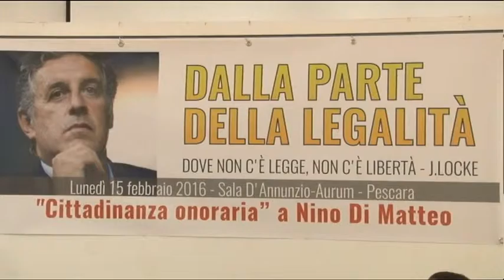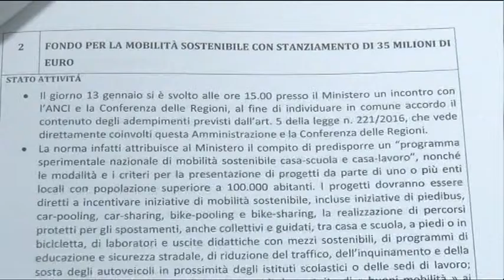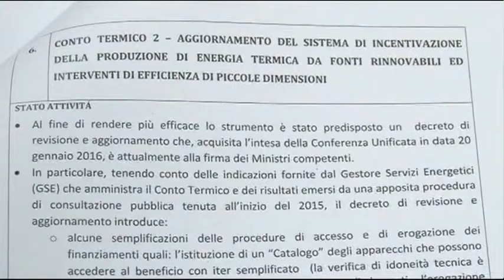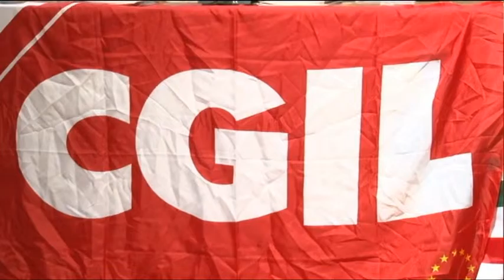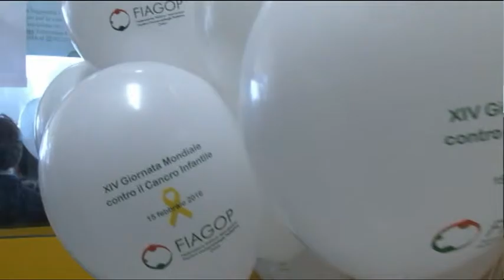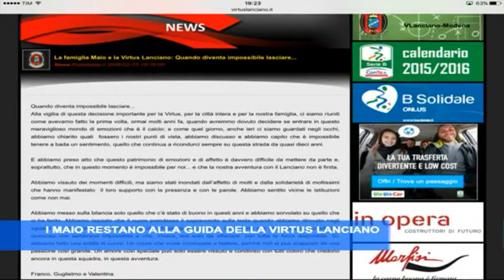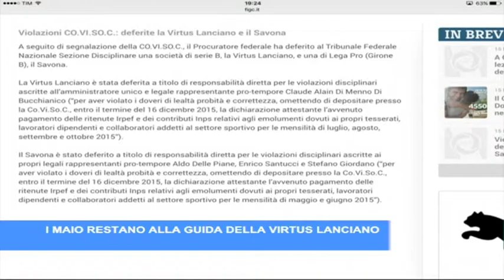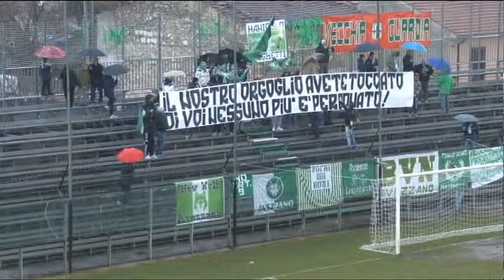TgSei Edizione delle 19 Lunedì 15 febbraio 2016